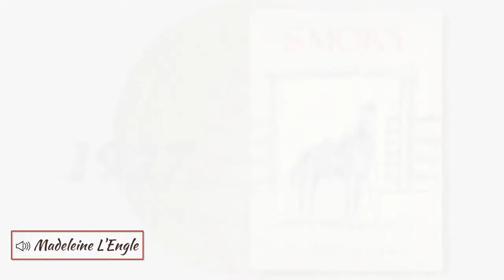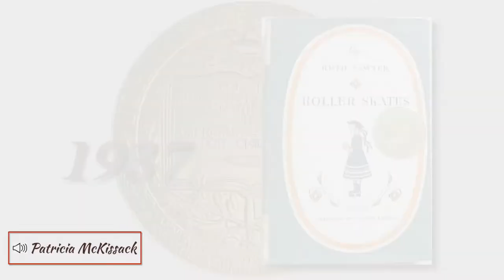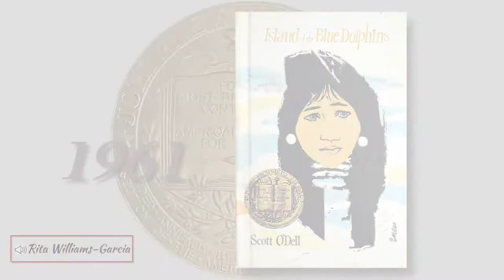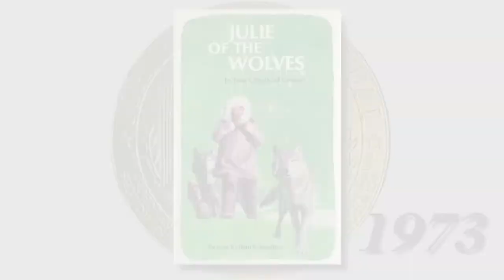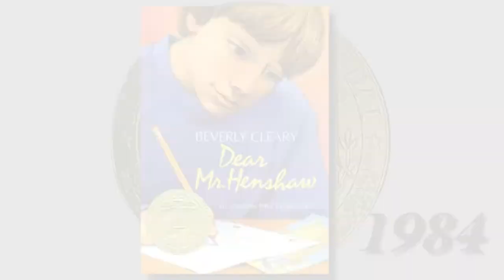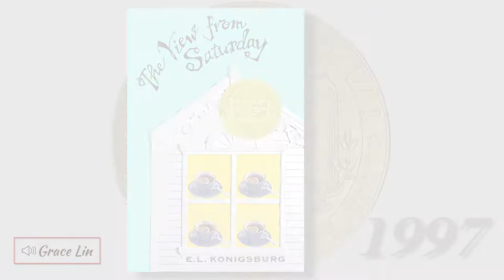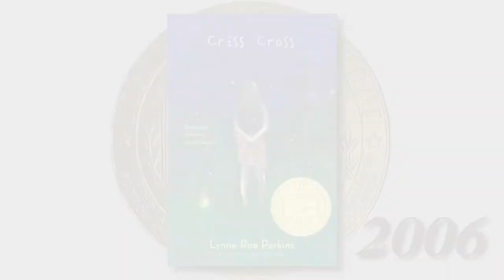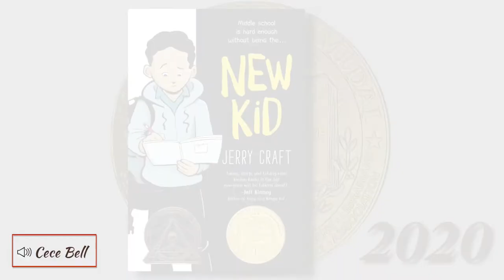Celebrating 100 Years of the John Newbery Book Award